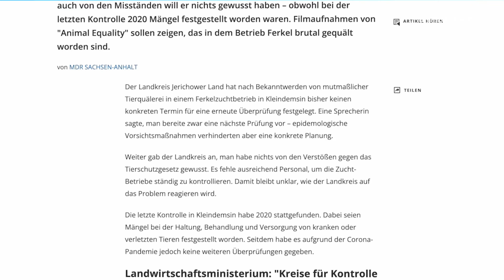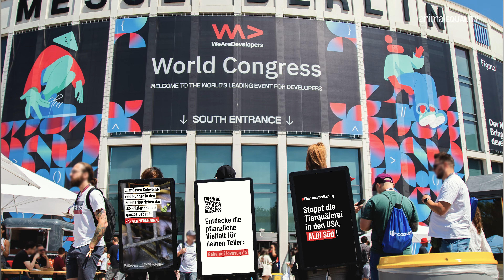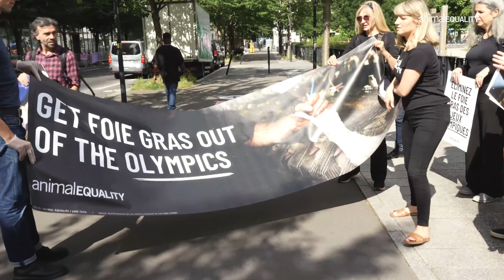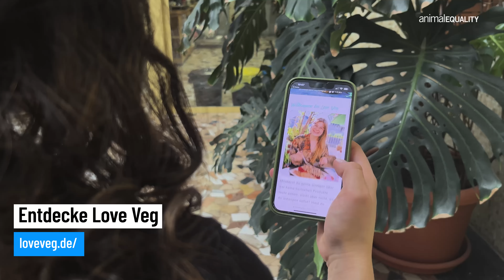Monatsrückblick Juli 2024: Foie Gras bei olympia 2024, Undercover-Recherchen aus Deutschland und UK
Unsere Highlights im Juli:

📍 Wir waren 120 Tage undercover bei einem von Deutschlands größten Schweinezucht-Betrieben. Lies alles über unsere Undercover-Recherche und unterschreibe unsere Petition, mit der wir eine bessere Prävention von Verstößen gegen Tierschutzvorgaben fordern

📍 Sechs Einsätze zeigen die Brutalität in der britischen Schweinezucht.
In insgesamt sechs Einsätzen hat unser Team aus UK die Zustände in einem Schweinezucht-Betrieb dokumentiert, der mit einem Tierwohl-Label zertifiziert ist und Tesco, Großbritanniens größte Handelskette, beliefert. Erfahre hier mehr über die Undercover-Recherche

📍 Mitte Juli kamen Entwickler*innen und technische Entscheidungsträger*innen von Unternehmen aus der ganzen Welt beim WeAreDevelopers World Congress in Berlin zusammen. Wir kritisierten die Doppelmoral des deutschen Discounter-Riesen öffentlich auf dem Messegelände mit sogenannten DigiBoards. Die Bildschirme zeigten kurze Videoclips von Schweinen und Hühnern in engen Käfigen. Erfahre hier mehr über unsere Kampagne und unterschreibe unsere Petition

Unser Netzwerk von Freiwilligen ist eine weitere Art, sich aktiv für die Tiere einzusetzen. Als Animal Defender nimmst du unter anderem an Online-Aktionen und Protesten vor Ort teil – erfahre hier mehr!

📍 Artikel über Animal Equality im Vegan World-Magazin veröffentlicht
Wir wurden unter dem Stichwort „Frag die Expertin“ für das Vegan World-Magazin interviewt. Darin stellen wir unseren Einsatz für die Tiere vor, erzählen von den Herausforderungen bei der Bildungsarbeit, teilen unsere Vision und zeigen auf, wie jede und jeder ein Teil von Animal Equality werden kann. Du kannst den Artikel hier kostenfrei lesen

📍 Wir kämpfen weiter, bis Stopfleber von allen Speisekarten dieser Welt verschwunden ist! Unterschreibe hier unsere Petition für das Ende der Zwangsmast

Animal Equality ist eine internationale, gemeinnützige Organisation, die gemeinsam mit Gesellschaft, Politik und Unternehmen daran arbeitet, die Grausamkeit gegenüber landwirtschaftlich genutzten Tieren zu beenden.

Wir verbreiten in acht Ländern auf vier verschiedenen Kontinenten Informationen und Hilfestellungen für einen tierfreundlichen Lebensstil und inspirieren Menschen dazu, ihre Ernährungsweise zugunsten der Tiere zu verändern.

Neben Deutschland sind wir auch in den USA, Großbritannien, Italien, Spanien, Mexiko, Brasilien und Indien aktiv.